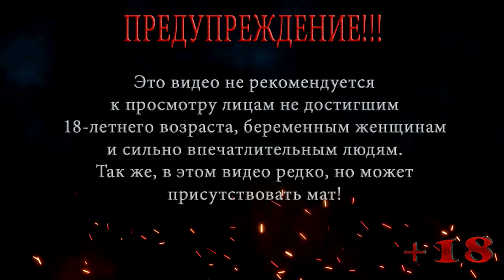Пионеры, лагерь, девочки ◀ Бесконечное лето #3 ▶️ Выпуск 38